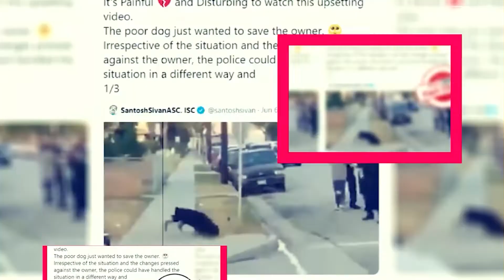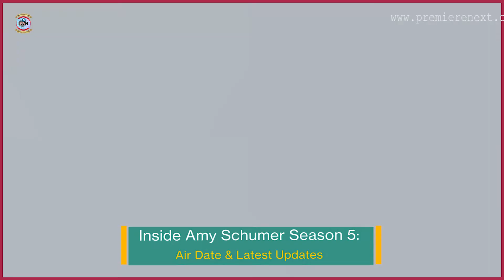Inside Amy Schumer Season 5: Air Date & Latest Updates - Premiere Next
Inside Amy Schumer Season 5: Air Date & Latest Updates
In this video, you are going to get all information related to Inside Amy Schumer Season 5 Release Date|| Cast|| Plot and Updates

Technology updates
Netflix Series
Netflix Movies
Premiere Next